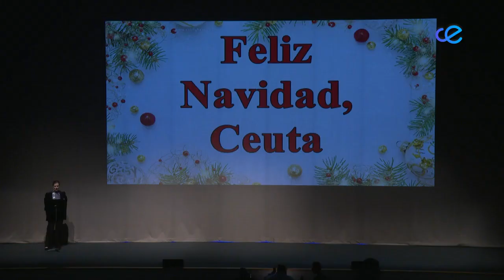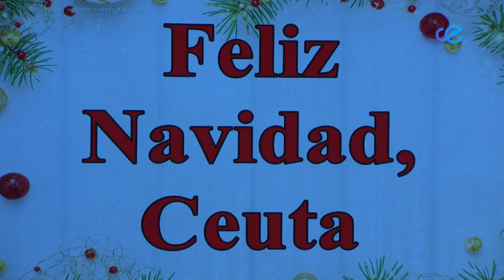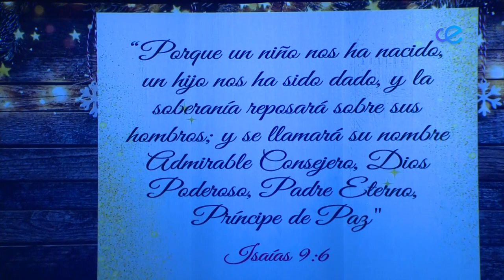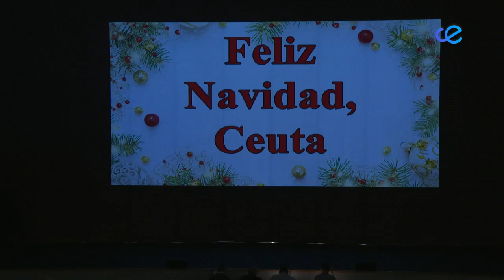Concurso de Coros y Villancicos 1ª Parte